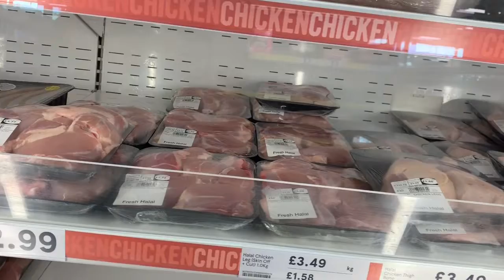Sewey-Day 16 (lock Down)Get Big With No Weight Only Body Weight Exercise